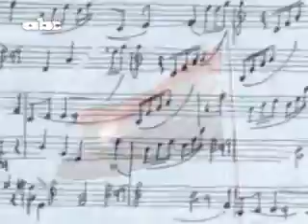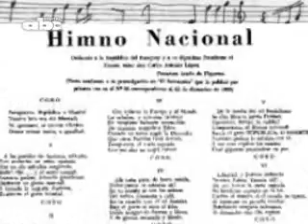Hoy se recuerda el "Día del Himno Nacional"